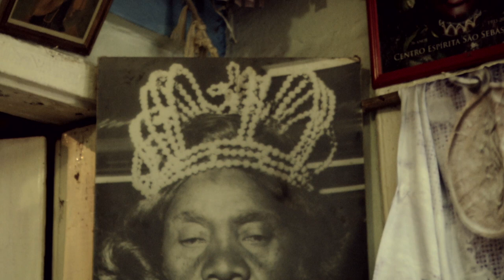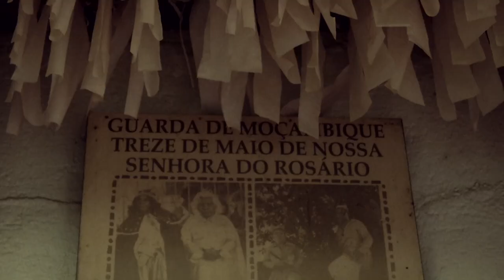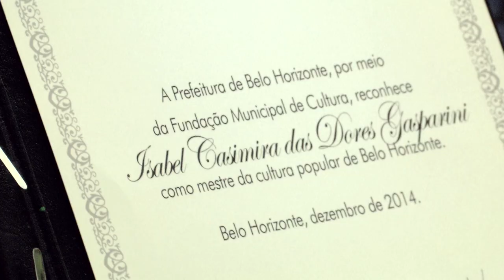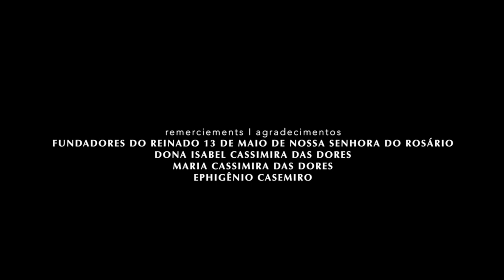CONGADO GUARDA DE MOÇAMBIQUE TREZE DE MAIO (Híbridos, the Spirits of Brazil)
CONGADO GUARDA DE MOÇAMBIQUE TREZE DE MAIO

The day of the recognition of the late Dona Isabel, Queen of the Congados, as Master of Popular Culture of Belo Horizonte

cc.by.nc.sa
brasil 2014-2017